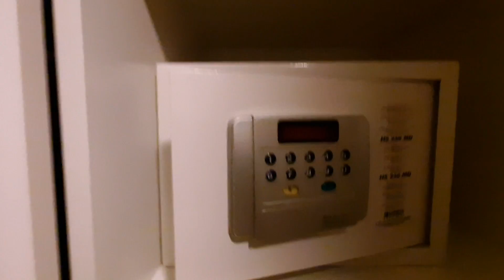Goldenes Theater Hotel Salzburg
Трехместный номер  /  1 односпальная кровать  и 1 большая двуспальная кровать
цена -- $133 / с завтраком

Отель Goldenes Theater Salzburg расположен в районе Шальмоо, прямо у подножия холма Капуцинерберг. Дворец Мирабель и главный железнодорожный вокзала Зальцбурга находятся в 1,6 км. На всей территории доступен бесплатный Wi-Fi. Места на общественной парковке рядом с отелем предоставляются за дополнительную плату.

Светлые и современные номера отеля Goldenes Theater обставлены деревянной мебелью, гости пользуются собственной ванной комнатой. Среди удобств спутниковое телевидение и мини-бар.

✔успехов всем и наслаждения!